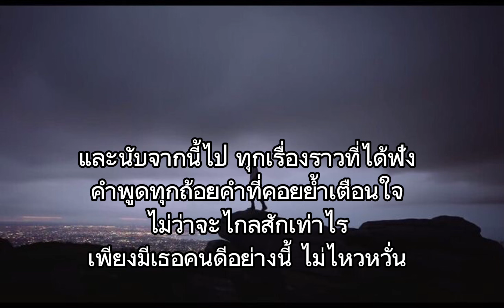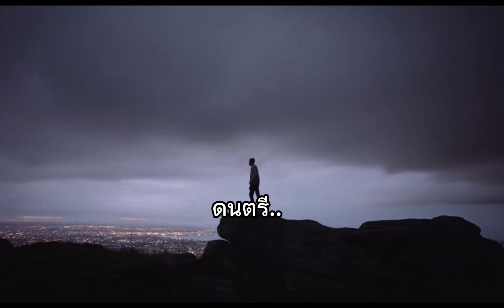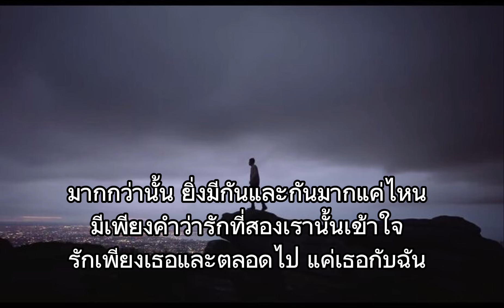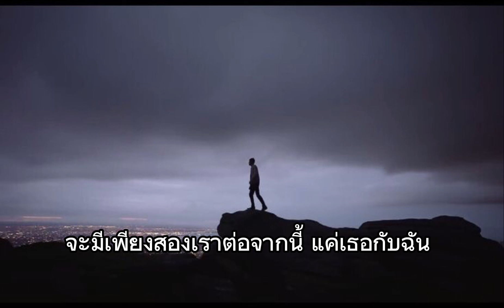ของขวัญ - Musketeers [เนื้อเพลง]